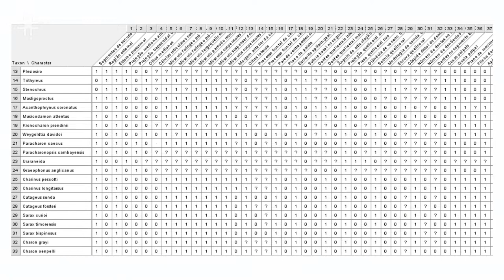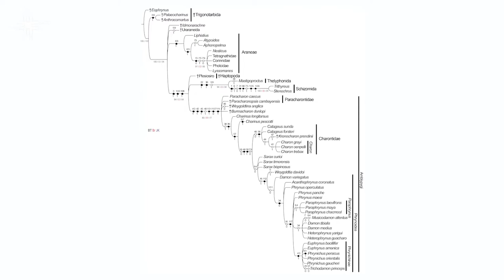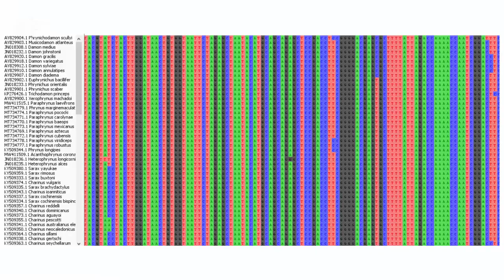Evolução morfológica e molecular de aracnídeos é tema de pesquisa na UFSCar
Jéssica Lopes Tagliatela Navari, doutoranda no Programa de Pós-Graduação em Biologia Comparada (FFCLRP/USP) e mestre pelo Programa de Pós-Graduação em
Ecologia e Recursos Naturais da Universidade Federal de São Carlos (PPGERN - UFSCar), fala de suas pesquisas sobre a filogenia e evolução de caracteres morfológicos na ordem de aracnídeos Amblypygi. A pesquisadora aborda também a expansão de sua primeira pesquisa com o uso de dados e caracteres moleculares.